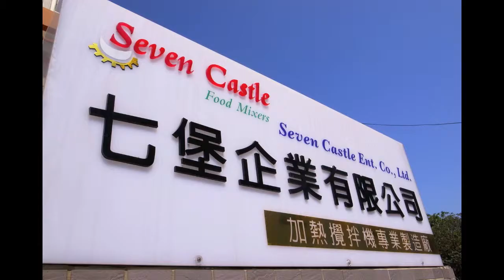How to Operate the Seven Castle SB-430 cooking mixer with steam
七堡加熱攪拌機: SB-430 蒸氣式加熱攪拌機操作示範.
How to Operate the Seven Castle SB-430 cooking mixer in capacity 300 liter. This cooking mixer SB-430 comes with full capacity from 80 liter to 300 liter. In this model SB-430, the mixing arm can be lifting automatically by hydraulic, but the space requires the height at least 3 meter for lifting. The bowl can be tilting to 90 degree automatically by hydraulic as well.